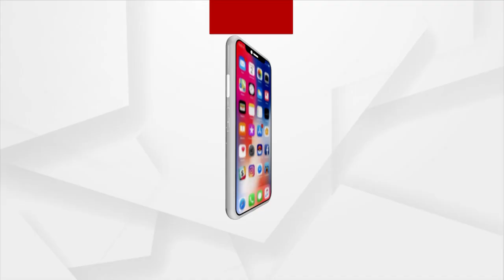ପାରମ୍ପରିକ ମାଟିହାଣ୍ଡି ରାନ୍ଧଣା ଯୋଗାଉଛି ବି ଟୁ ଡି କିଚେନ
ସ୍ୱାସ୍ଥ୍ୟ ସଚେତନ ଲୋକଙ୍କ ପ୍ରିୟ ଖାଦ୍ୟର ଠିକଣା ପାଲଟିଛି ଭୁବନେଶ୍ୱରର ସୌଭାଗ୍ୟ ନଗରରେ ଥିବା ବି ଟୁ ଡି କିଚେନ । ଓଡ଼ିଆ ଘରର ହାଣ୍ଡିଶାଳର ମହତ୍ୱକୁ ଆଉ ତାର ଅତୀତକୁ ଉଜ୍ଜୀବିତ କରିଥିବା ଏହି କିଚେନ ଦ୍ୱାର ମୁହଁରେ ଯୋଗାଇଦେଉଛି ମାଟି ପାତ୍ରରେ ପ୍ରସ୍ତୁତ ଭଳିକି ଭଳି ସ୍ୱାସ୍ଥ୍ୟକର ଓ ସ୍ୱାଦିଷ୍ଠ ପାରମ୍ପରିକ ଓଡ଼ିଆ ଖାଦ୍ୟ ।